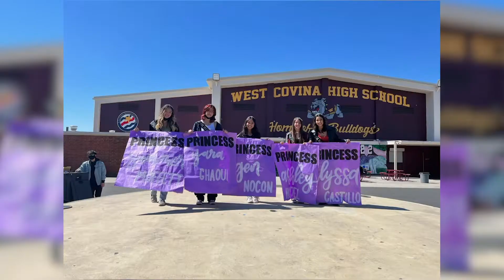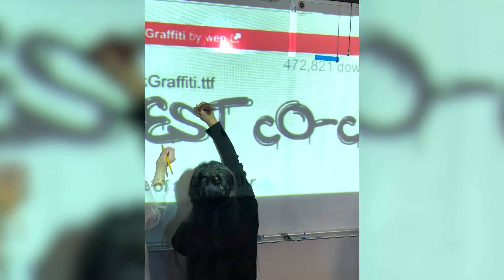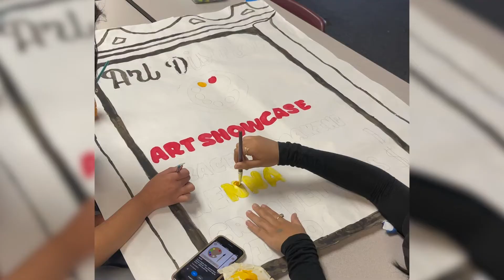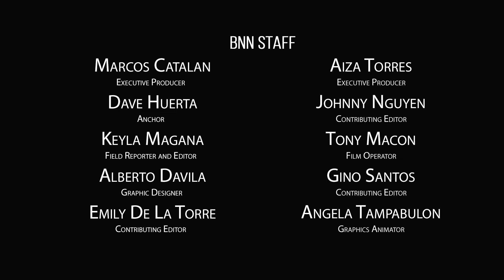BNN March 18, 2022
This week's episode features pole vaulter Seth Reyes, a promo of West-Coachella, and news from around Bulldog Country.